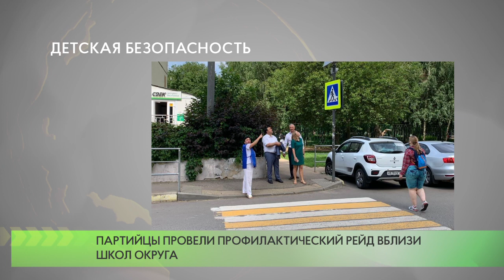Детская безопасность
В рамках партийного проекта «Безопасные дороги» одинцовские единороссы провели профилактический рейд вблизи ряда школ Одинцова и Звенигорода. Участники инспекции проверили наличие ограждений, пешеходных переходов и светофоров Т-7.